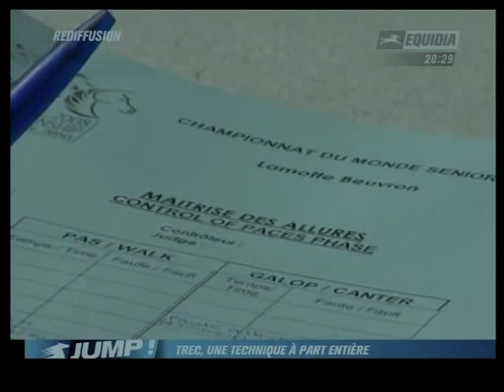TREC mondial 2008.VOB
TREC championnat du monde 2008 et championnat d'Europe jeunes 2008